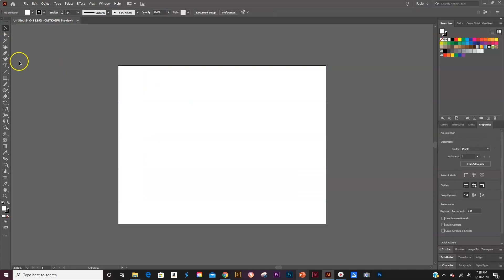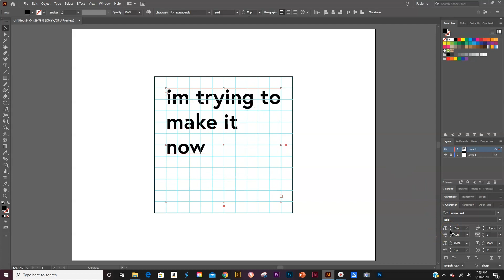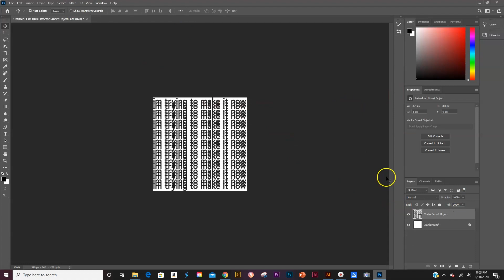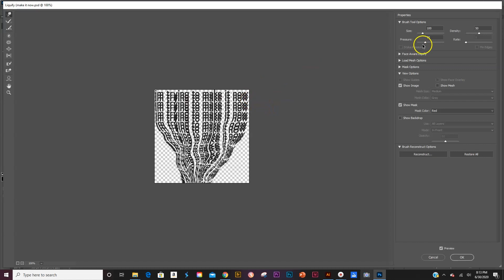Experimental Typography Tutorial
In this video I will walk you teach you how to create an experimental typography design using Adobe Illustrator and Adobe Photoshop.